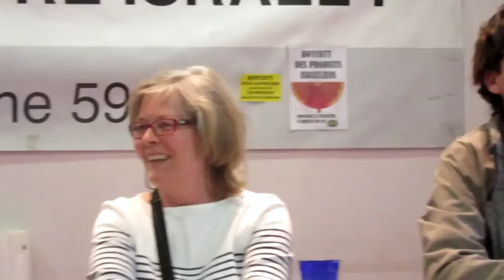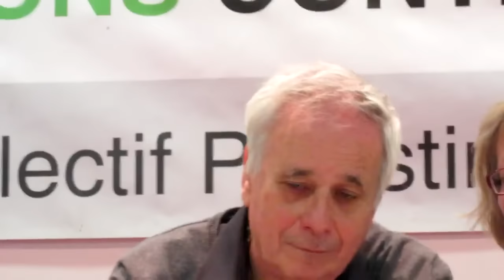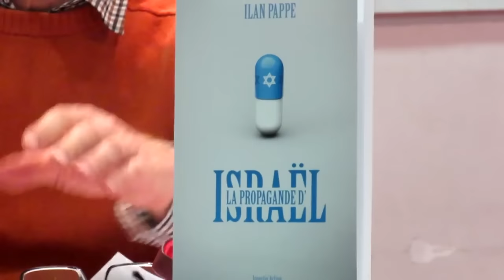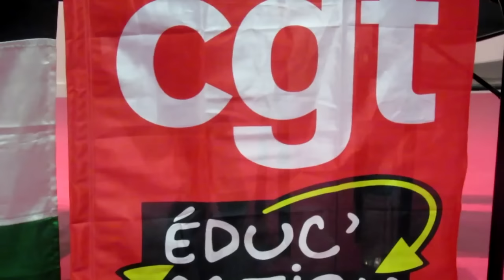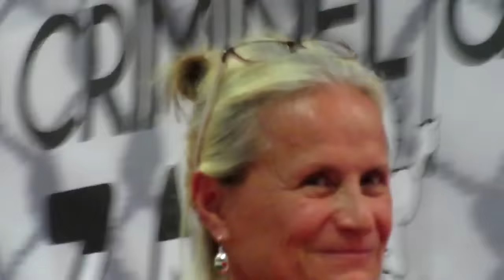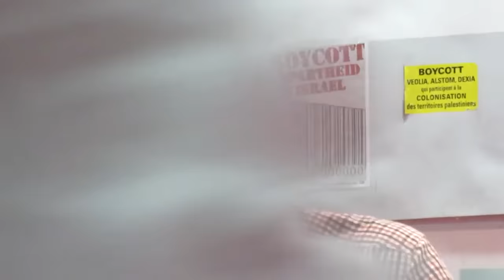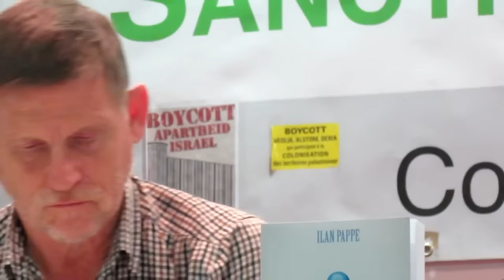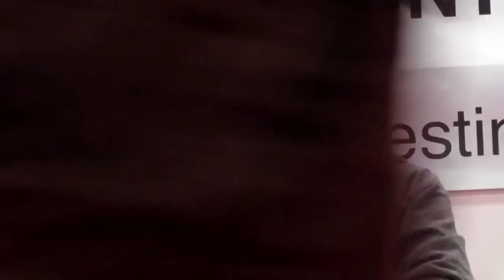Ilan Pappe & Michel Collon: La Propagande d'Israël, la déceler, la combattre